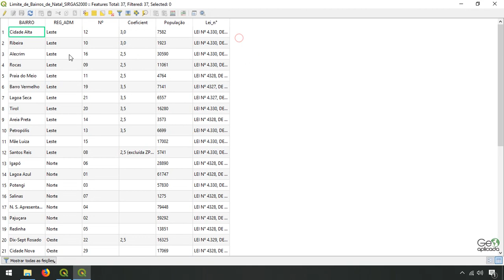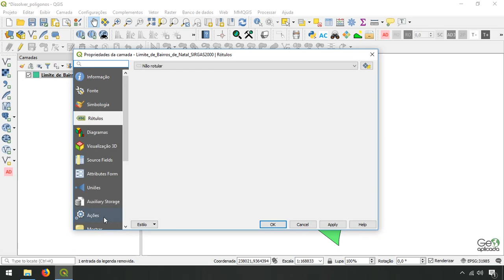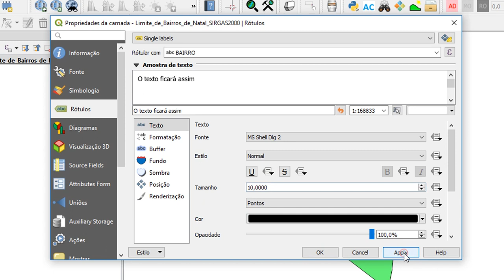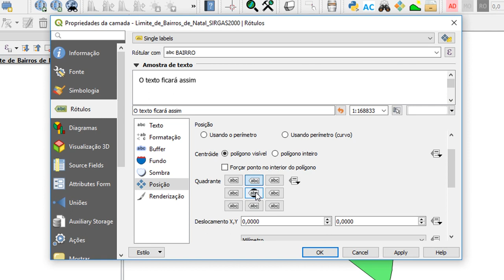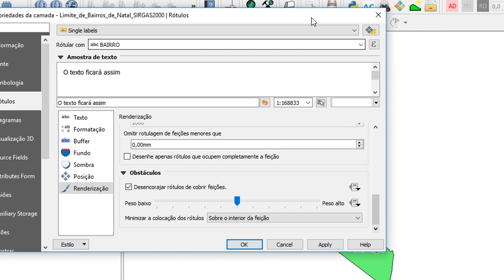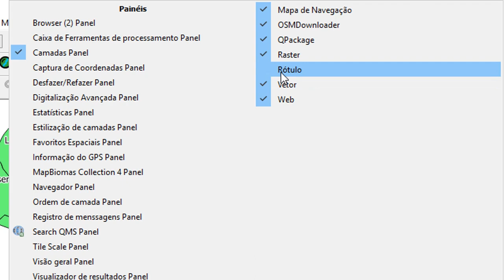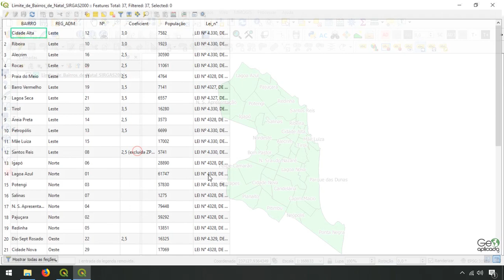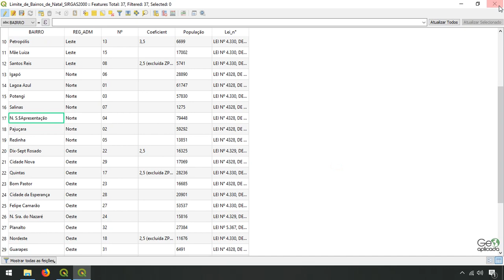Ferramenta rótulos do QGIS 3.4 - mover texto, rotacionar, buffer e mais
Dicas sobre a ferramenta rótulo e propriedades dos rótulos no QGIS 3.4 para deixar seu mapa mais bonito e legível. No vídeo explico sobre as opções de mover e rotacionar texto, inserir buffer, quebrar texto e alterar tamanho de rótulo.

Muito obrigada.